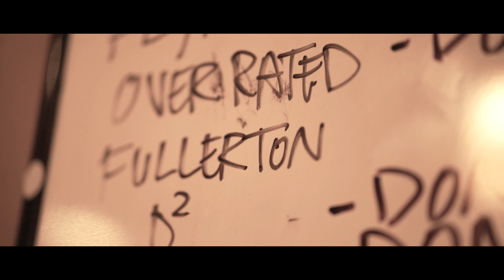EP 9: Remember Allister?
Iconic band from Chicago, Allister pioneered the way for bands in the pop-punk world and Seth had the opportunity to work with them on their "Best Of...20 Years & Counting" recording drums at Always Be Genius Recording Studio. The full album was just released March 2, 2019!